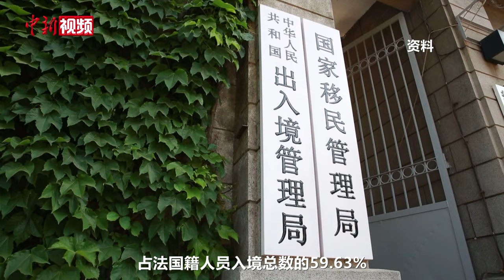中国国家移民管理局：2024年以来中法人员交流交往同比增长超200%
2024年是中法建交60周年暨中法文化旅游年，中法两国人员交流交往联系更加频繁密切。记者5月1日从中国国家移民管理局获悉，今年以来中法人员交流交往同比增长超200%。

今年以来，法国籍人员入境中国10.4万人次，较2023年同期增长294.71%，入境事由主要是商务、旅游和探亲访友；中国内地居民出境赴法国13万人次，较2023年同期增长215.28%，出境事由主要是旅游、商务。

国家移民管理局边防检查管理司副司长龚耀介绍，自2023年12月1日中国对法国实施单方面免签政策以来，截至2024年4月30日持法国普通护照免签入境中国7.4万人次，占法国籍人员入境总数的59.63%。法国籍人员免签入境事由主要以商务和旅游为主，占法国籍人员免签入境总数的79.6%。

为更好促进中外人员往来和合作交流，国家移民管理局先后出台和调整优化一系列便利外籍人员来华和服务保障中国公民出入境管理措施，同时部署全国边检机关在各口岸现场备足执勤警力、开足查验通道，确保口岸通关高效顺畅。